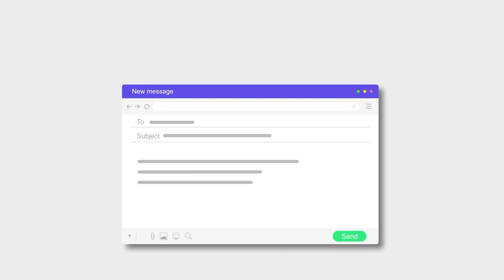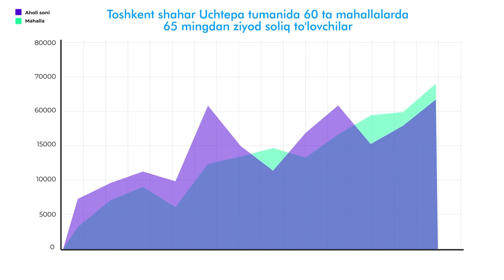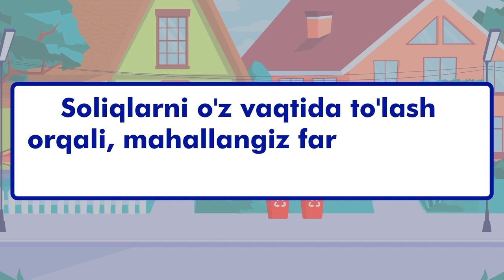“Mahalla budjeti” tizimining ishlash mexanizmi haqida bilasizmi?aholi_farovonligi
“Mahalla budjeti” tizimining ishlash mexanizmi haqida bilasizmi?